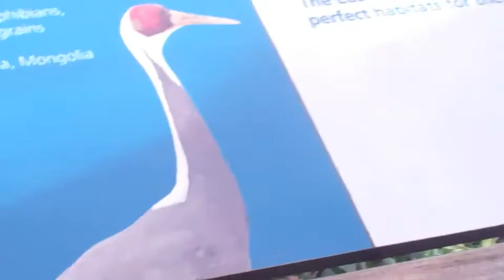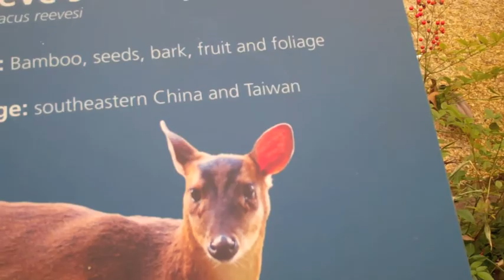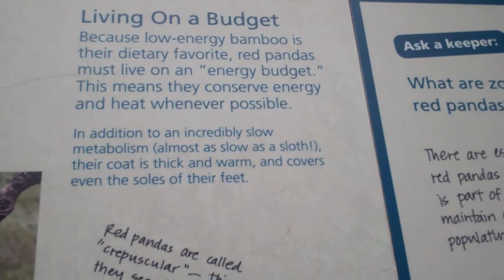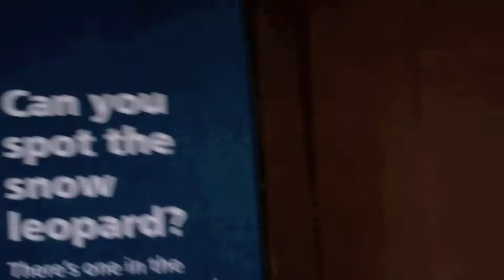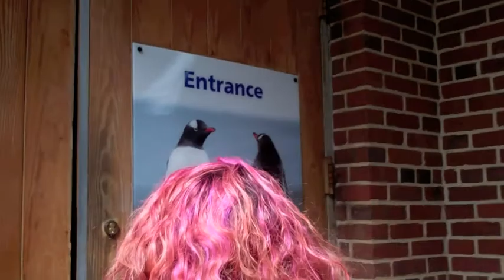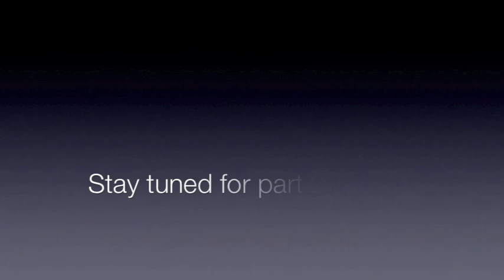VLOG central park zoo NYC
SNAIL MAIL:
Lina